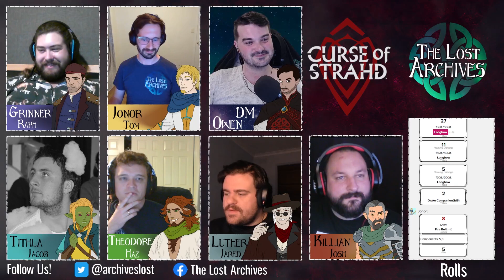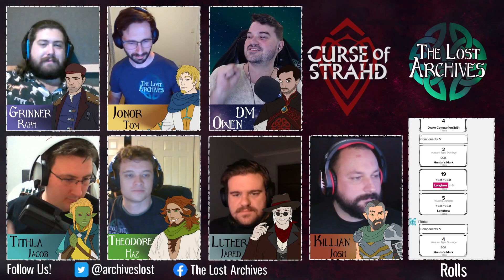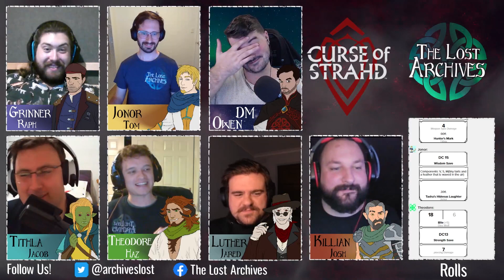Darkest Sun (e33) | Curse of Strahd | D&D 5e Campaign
Hello and welcome to Darkest Sun, Episode 33 of our D&D 5e campaign; Curse of Strahd! The team battle for their lives against the vampire attacking the town...

Curse of Strahd is a classic DnD 5th Edition adventure modified and set in a homebrew world called Nostea with some new rules and supplements added in. Featuring Owen as Dungeon Master, Jared as Luther (Dhampir Fighter), Harrison as Theodore (Satyr Druid), Raph as Grinner (Human Barbarian), Jacob as Tithla (Goblin Ranger), Tom as Jonor (Aasimar Wizard) and special guest Josh from RollTogether as Killian (Half-Elf Warlock). to check out their amazing games!

You can read all about the world, homebrew rules, lore, characters and so much more at the brand new Lost Archives wiki - come and check it out!

Artwork:
All character art is created by Owen Burton and is the sole property of The Lost Archives.
Fanart is created by the lovely members of the community and belongs to the artist credited with the image - if you would like to send us some fanart please do at

Looking for a thrilling and unique Dungeons and Dragons adventure? Look no further than our homebrew Curse of Strahd campaign for 5th edition D&D! Join us for a journey through an unforgettable campaign filled with epic battles, mysterious quests, and unforgettable characters. Whether you're a seasoned adventurer or a newcomer to the world of DnD and TTRPG, our campaign is sure to challenge and excite you. So gather your party and prepare to embark on a journey like no other in this Dungeons and Dragons homebrew 5e adventure!

DnD curse of strahd barovia baron vargas vallakovich curse of strahd guide vallaki wotc curse of strahd dm guide ravenloft running curse of strahd madam eva yester hill van richten village of barovia ireena kolyana rudolph van richten van richten's guide to ravenloft the lost archives domains of dread amber temple domains of dread ravenloft onednd dream pastries celebrity d&d